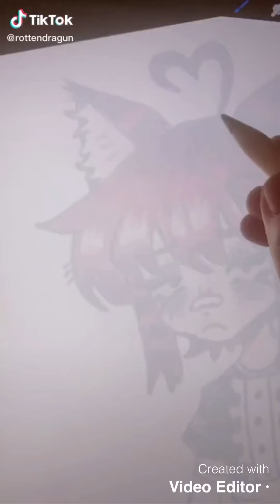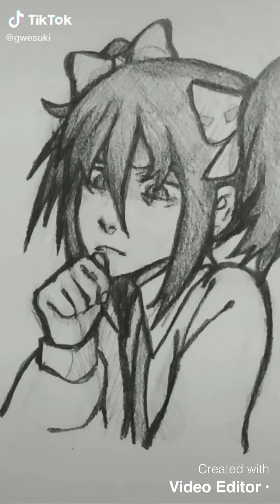a short alt art tiktok compilation